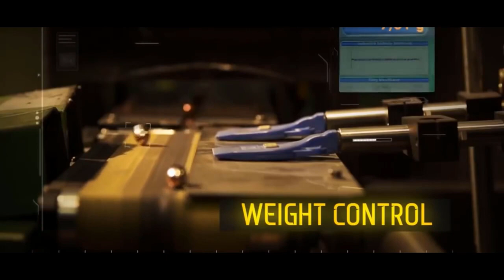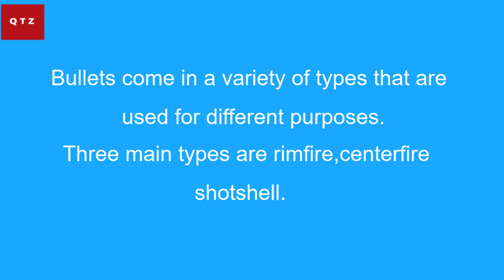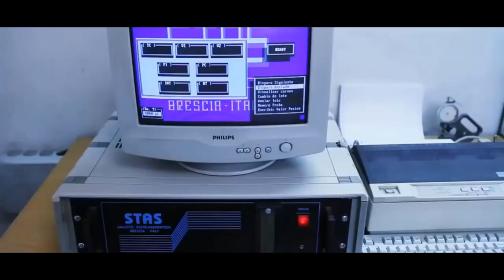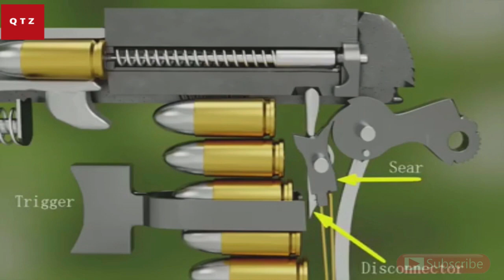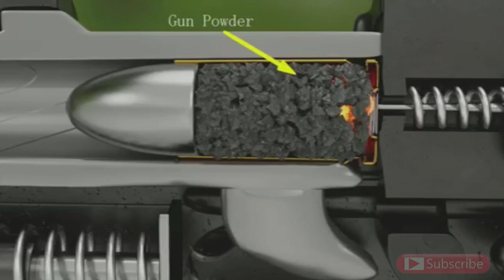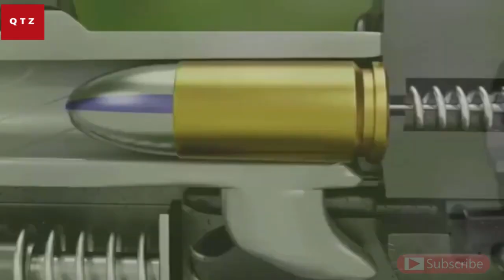How are Make Bullets?/Incredible Unique Factory Production Process/Satisfying Factory Machines/Tools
How it Make Gun Bullets/ INSIDE BULLET / Processing Line/ Inside Bullet Factory /2020
Skill Workers